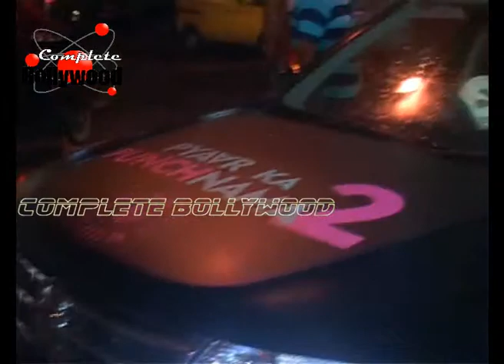'Pyaar Ka Punchnama 2' Boys Night Out at Desi Bar 'Madhira'